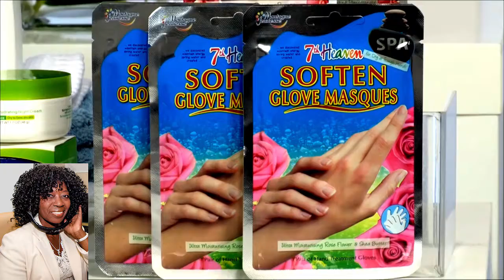Beauty Innovations Jeannine Morris